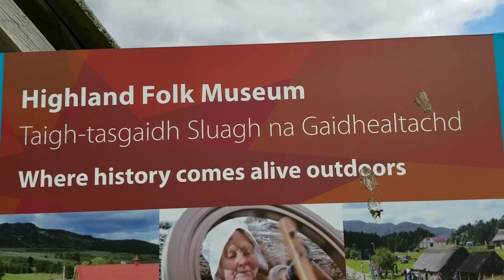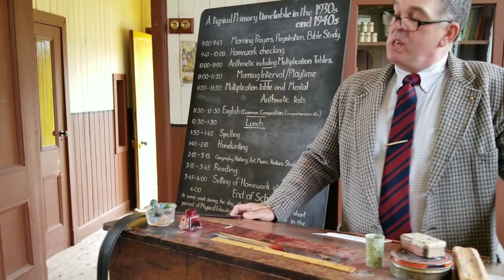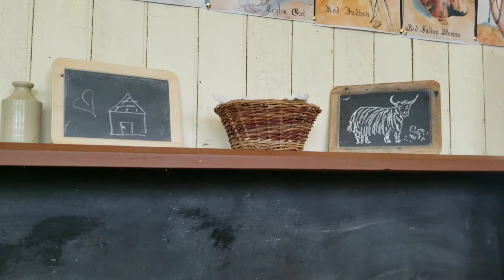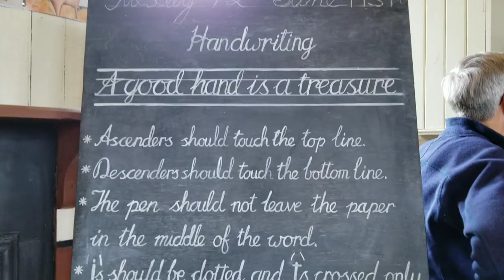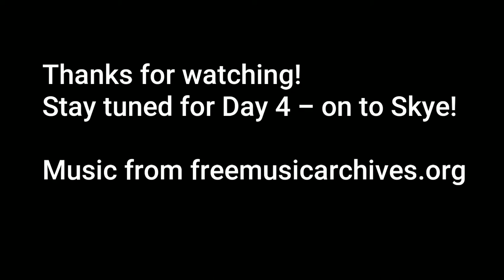Scotland, Day 3 - Highland Folk Museum and Loch Ness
On our 3rd day in Scotland,  we drove into the Highlands and visited the Highland Folk Museum.   We also ate supper beside Loch Ness at the Boathouse restaurant.